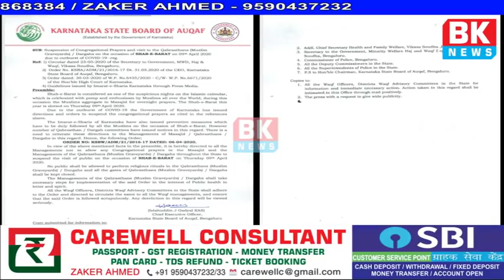Auqaf press note for Shab-E- Barat /BK NEWS BASAVAKALYAN 796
Auqaf press note for  Shab-E- Barat